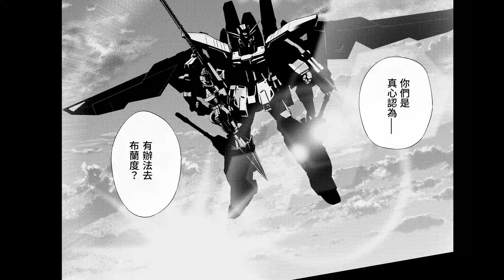「機動戰士高達 SEED ECLIPSE」第31集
下一集預計2024年9月更新

詳細資料可以往下列網址查看！

- 故事 -
C.E. 72年 後來被稱為「空白的兩年」的這段時期。
一些人將其稱為“如薄冰上的和平時刻”，而另一些人則將其稱為“下一次瘋狂前的平靜時期”。
這是生死之間的故事。
「在兩個生與死的大戰之間, 稱為ODR(ORDER)的一個空虛部隊把生命賭上的一個故事」
決定以最快速度將主角機 「艾古臘斯高達」立體化!!
MG 1/100 艾古臘斯高達
建議零售價 5,000日元 發售中!